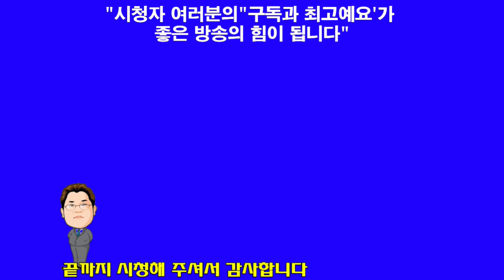대표기도 이선한 목사"국제연합 선교회 신년감사예배"(한빛세계선교방송)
이선한 목사 목사신앙상담 및 사역문의 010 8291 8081 설교(찬양)를 시청하신 후 구독 또는 최고예요를 꾹 누르시면 감사 하겠습니다 방송출연을 희망하시는 분 김선일목사 연락주세요 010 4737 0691